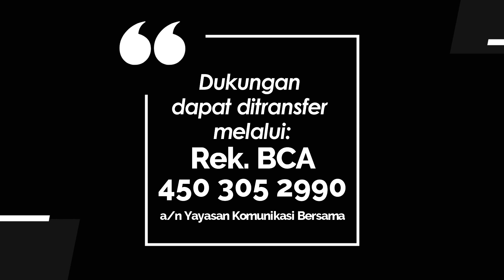TEENS FOR CHRIST 1073 - TAHU BERTERIMA KASIH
Renungan Remaja “Teens For Christ” untuk hari Jumat, 5 April 2024
Berjudul : Tahu Berterima Kasih
Didasarkan pada : Markus 1:29-34
Dibawakan oleh : Sdr. Victor Alexander Wibowo (Kader Pdt. GKI)